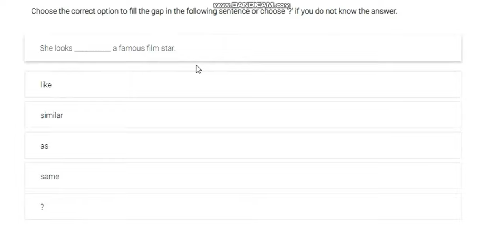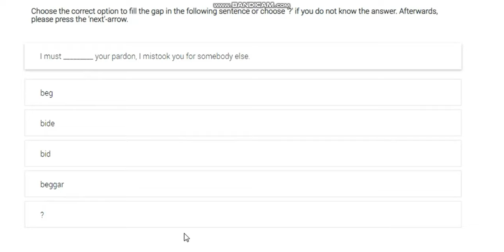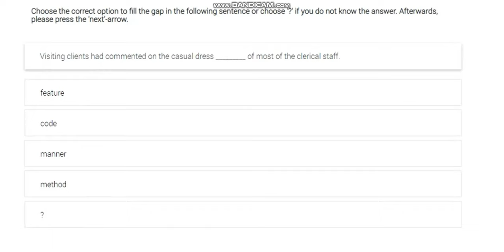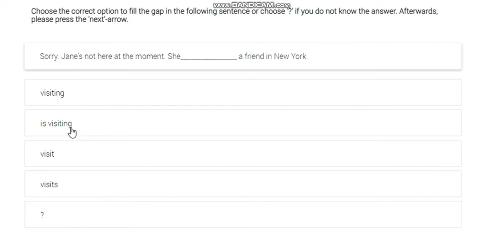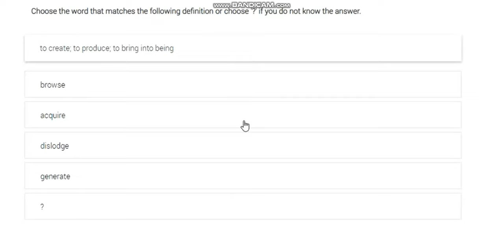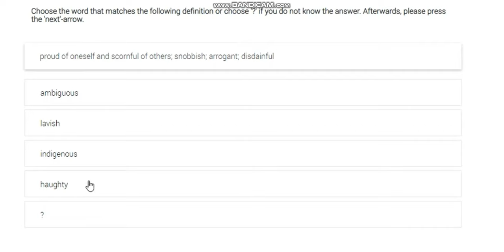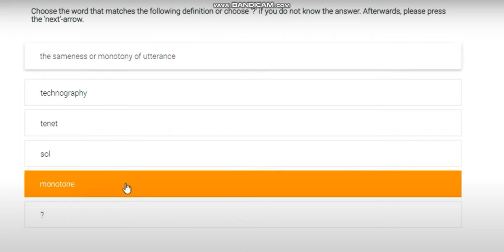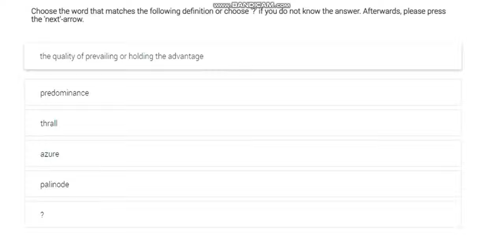The NEW EMIRATS ENGLISH TEST FOR CABIN CREW IS HERE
fly Dubai,English test,online assessment,language test,fly Dubai hiring

emirates flight attendant, emirates, inside an emirates flight as crew, how to be emirates cabin crew, how to be emirates flight attendant, cabin crew life, things you don't on board emirates flight, red hat, crew accommodations in dubai, emirates uniform, getting ready for a flight as crew, behind the scenes, FLIGHT ATTENDANT VLOG 2022, flight attendant commuting, life of a flight attendant, flight attendant reserve life, travel 2022, sensethelens, stl, Stefano and Nathalie
EMIRATES, emirates cabin crew, flight attendant, emirates interview, cabin crew job, dubai, flight attendant life, how to become cabin crew, travel, travel blog, travel lifestyle, a380, b777, dubai life, life as a flight attendant, emirates airline